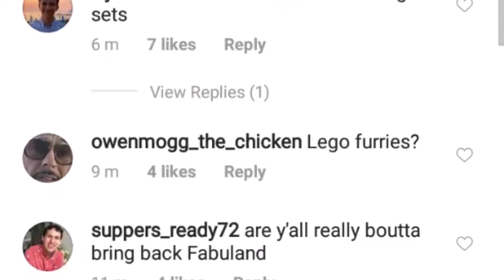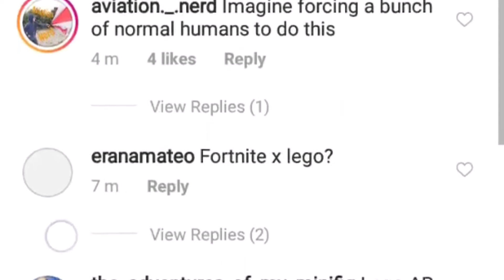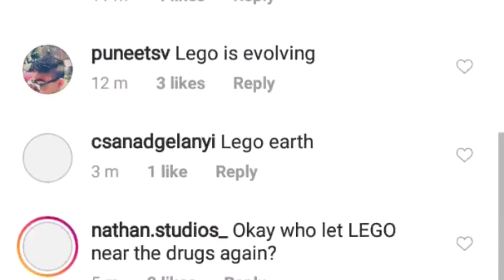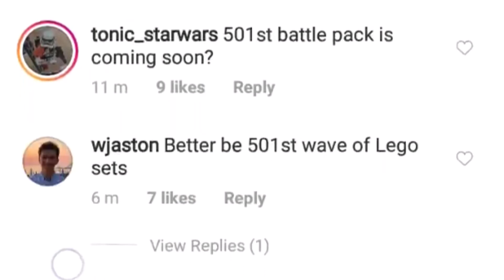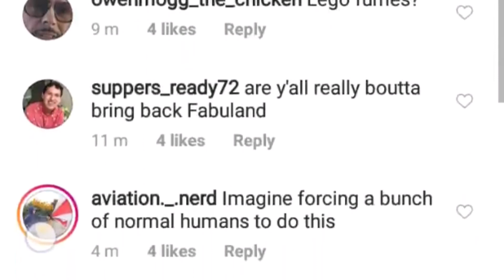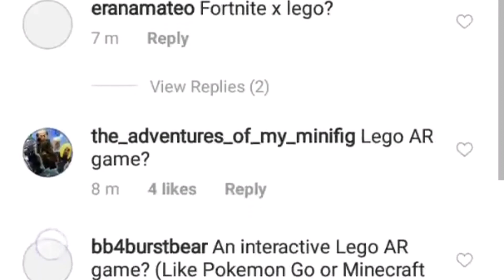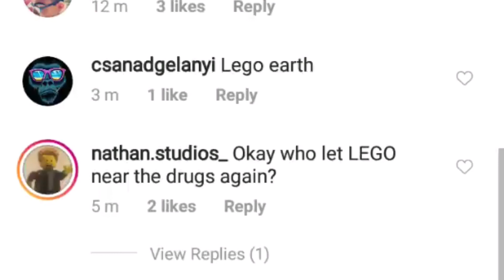Strange New Lego Theme Coming Soon?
Today we got a teaser for something new from the Lego Group. It is a small promotional video teasing something new like a new theme or set. Watch the video to find out more!